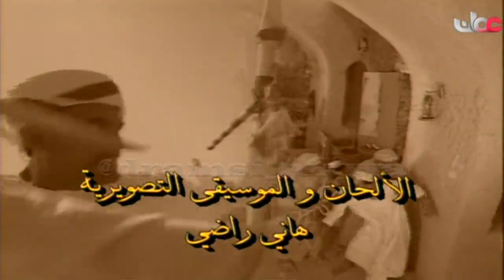المسلسل العُماني حلم السنين الحلقة 4 انتاج 2004م